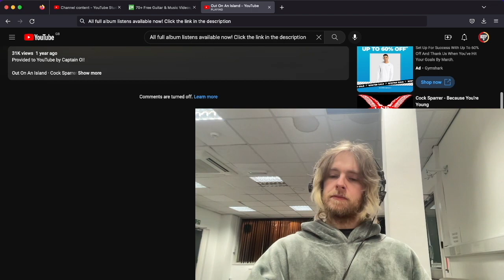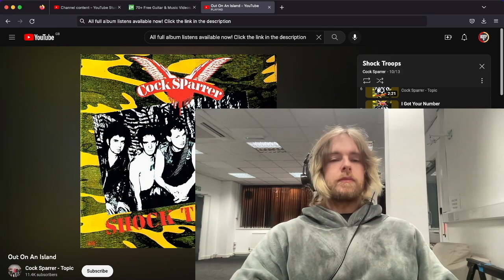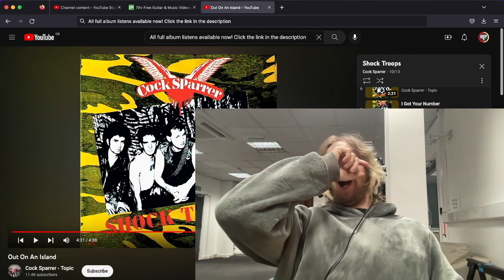Cock Sparrer OUT ON AN ISLAND Reaction and First Listen